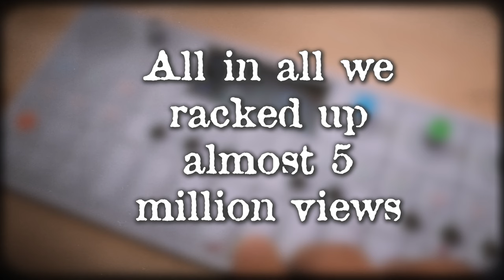2023 Recap With CLAWHAMMER BANJO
The video nobody asked for: A 2023 recap set to clawhammer banjo, featuring Cluck Old Hen, Reuben's Train, The Snake Charmer's Daughter, and Soldier's Joy. Check out the videos we referenced by scrolling through our youtube